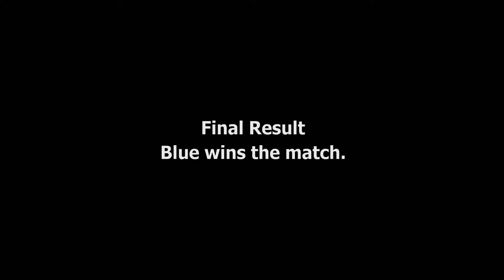2014 Wolverine Freestyle SAMBO Challenge - Angel (Red) VS Diego (Blue)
Angel (Red) VS Diego (Blue)
Match to determine 1st Place in Teen Division
2014 Wolverine Freestyle SAMBO Challenge
Rules were a mixture of Sport SAMBO and American Freestyle SAMBO.
Final Result
Blue wins the match.